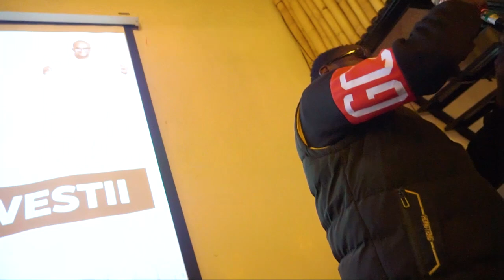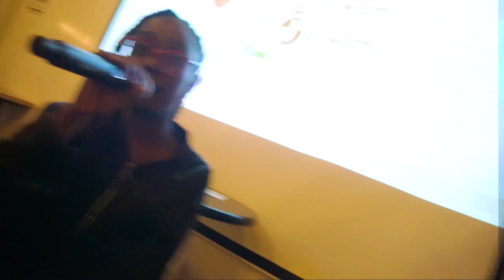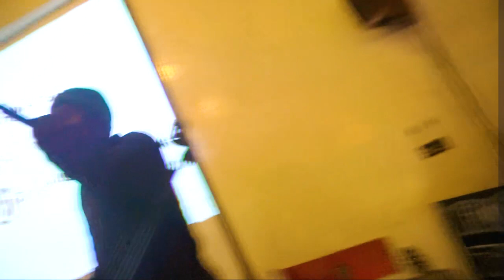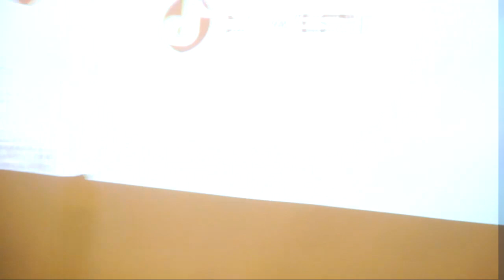254Breweries:902 Street - [D Kinandi, Wangai, Ann Shi, Nick Githinji, Vermon Seidel, Draqx, Bounty]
Studio: Wingers Worldwide Studios
Live show event at 254 Breweries in Kikuyu, hosted by @902streett.v4
Music Dj Services: DJ Westii
00:25 Wangai (OneGuy):Mai wi Muruaru
00:27 Wangai (OneGuy): Njohi - by ngemikenda
2:52 Mimmo - Introduces D Kinandi
4:20 D Kinandi - Live Performance
12:24 Ann Shi, Nick Githinji - Friday Nights
16:30 Nick Githinji - Live Performance
18:27 Vermon Seidel - Introduction
20:00 Vermon Seidel - Slowly
24:40 Draqx - Reasons
27:35 Bounty - Hip Hop Energy : Freestyle Battle
31:20 Peddy Kinuthia - 1993 to Infinity - Freestyle Rapping
33:30 Vermon Seidel - Freestyle Rapping
33:35 Bounty - Hip Hop Freestyle 2
33:48 Wangai - Kikuyu Freestyle
35:00 Tonnie24 - Hip Hop Freestyle
35:50 Peddy Kinuthia - Hip Hop Freestyle